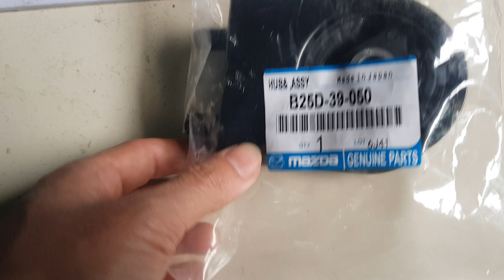Cao su chân két nước Laser, Premacy, 323 | B25D39050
Tên sản phẩm: Cao su chân két nước Laser, Premacy, 323
Mã sản phẩm: B25D39050
Xuất xứ: Mazda OEM